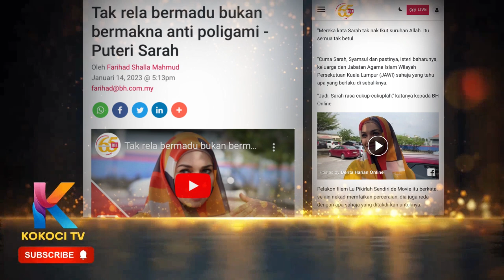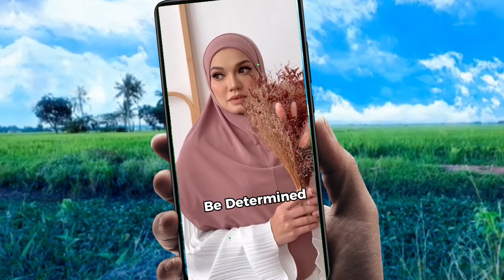Puteri Sarah Tolak Sunnah? Bahaya Berani Sebegini! Sarah Respon Memang Win Habis